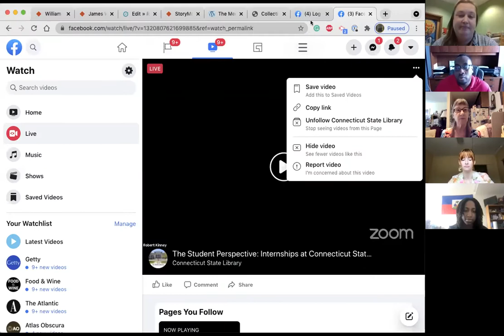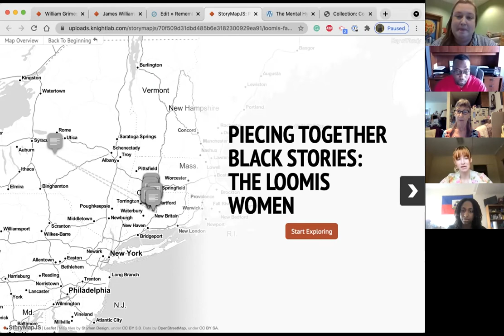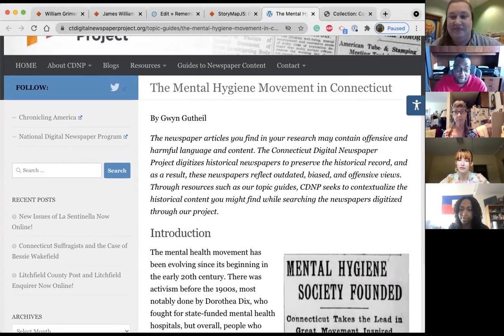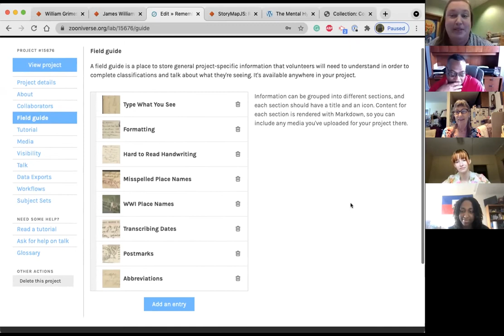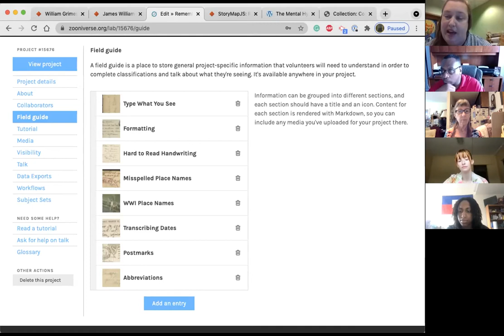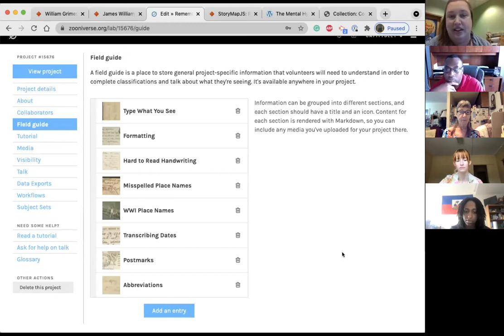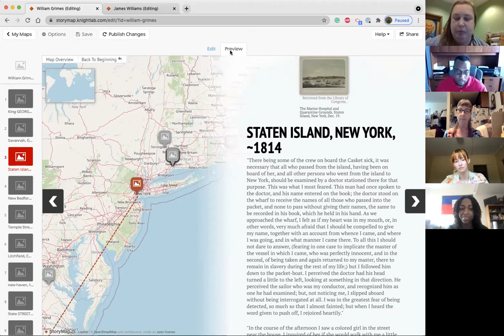Third Thursday Presentation: The Student Perspective - Internships at Connecticut State Library